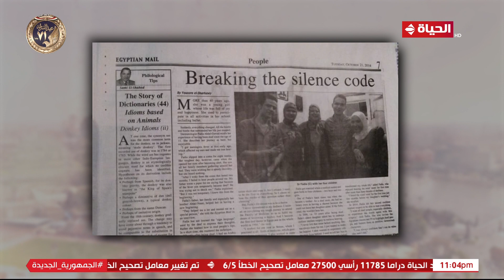بنتي قالتلي نفسي تسمعيني كلام مؤثر على أي أم وبالتحديد لو كانت أصيبت بالصم لمدة 41 سنة